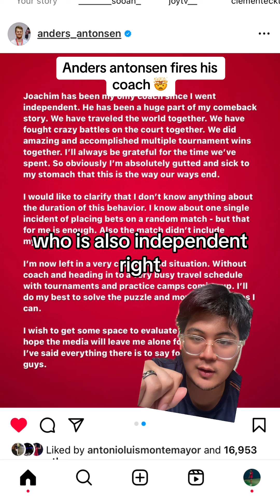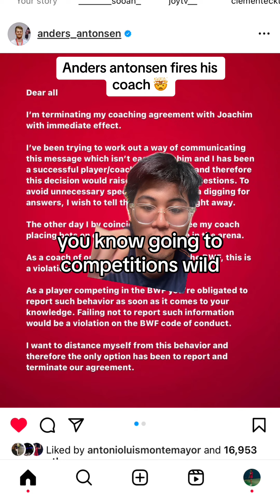Danish singles player anders antonsen fires his coach over sports betting🤯